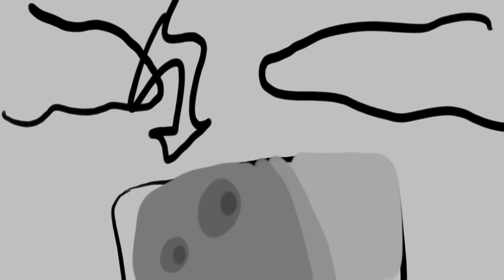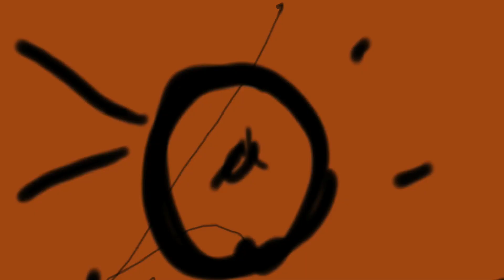смешарики они пародия на ДОФ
каждый. 27 лет дети едут и жрут клоунов